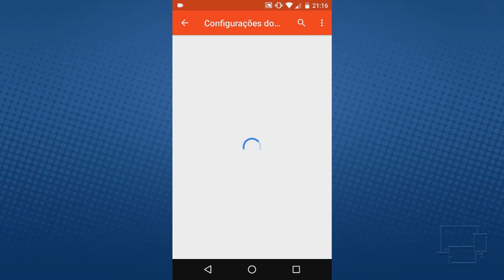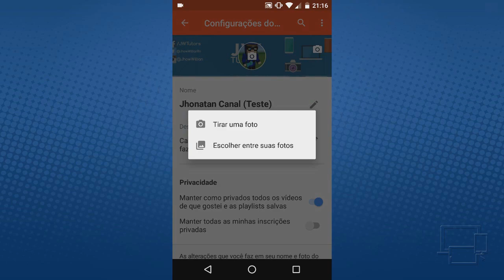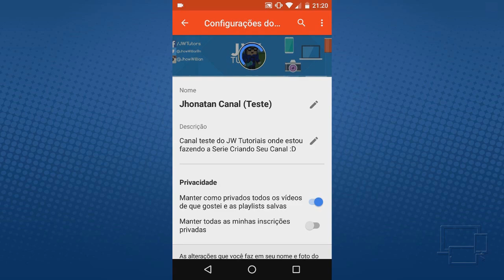Como COLOCAR uma LOGO em seu Canal Pelo Celular (Colocar Logo Pelo Smartphone)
Você Criou sua logo mas não sabe colocar em seu canal? Veja esse vídeo e aprenda a colocar uma logo pelo celular em seu canal do Youtube :D

➜Fala ae pessoal aqui é o Jhonatan Willian e sejam bem vindos a mais um vídeo do JW Tut... meu canal! :D

●Skype: jwtutoriaiss